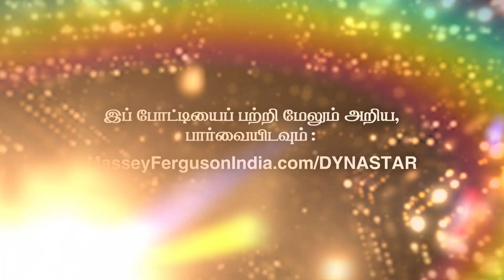மேஸி டைனாஸ்டார் போட்டி | MF DYNATRACK டிராக்டரை இலவசமாக* வெல்லும் வாய்ப்பு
மேஸி டைனாஸ்டாருக்கான தேடல் தொடங்கவிட்டது! ‘மேஸி டைனாஸ்டார் போட்டி - SabseBadeAllrounder Ki Talaash 2023’ என்பது, மேஸி ஃபெர்குஸன் டைனாடிராக் டிராக்டரைப் பயன்படுத்தி மக்களின், குறிப்பாக விவசாயிகளின் வாழ்க்கையை சிறப்பாக மேம்படுத்துகின்ற சொந்த மற்றும் கற்பனாத்திறனுள்ள சிந்தனையை முன்வைக்கக்கூடிய விவசாயிகள், தொழில்முனைவோர்கள், ஸ்டார்ட் - அப்கள் மற்றும் ஆர்வமுள்ள எந்தவொரு தனிநபர்கள் அல்லது நிறுவனங்களுக்கான ஆன்லைன் தேடல் போட்டியாகும். இந்தியாவில் இவ்வகையினத்தில் இத்தகைய முயற்சி மேற்கொள்ளப்படுவது இதுவே முதன்முறை. இப்போட்டியின் வெற்றியாளருக்கு MF 241 டைனாடிராக் டிராக்டர் பரிசாக இலவசமாக* வழங்கப்படும். இரண்டாவது இடம் பிடிக்கும் இரண்டுநபர்களுக்கும், முதல் 20 இறுதிப் போட்டியாளர்களுக்கும், தகுதி பெறுகின்ற ஆரம்ப நுழைவு விண்ணப்பதாரர்களுக்கும் இன்னும் ஏராளமான பரிசுகள் காத்திருக்கின்றன! 18 ஆண்டுகள் வயதை நிறைவு செய்திருக்கும் அனைத்து இந்திய குடிமக்களும் இப்போட்டியில் பங்கேற்கலாம்.

இப்போட்டியின் மூலம் மிகப்புதுமையான, கற்பனாத்திறன் கொண்ட, நடைமுறை சாத்தியமுள்ள  மிகச்சிறப்பான யோசனைகளை கொண்டிருக்கும் விவசாயிகள், தொழில்முனைவோர்கள், இளம் சிந்தனையாளர்கள், சிறு தொழில் நிறுவனங்கள் மற்றும் ஸ்டார்ட்அப்களை கண்டறிவதே மேஸி ஃபெர்குஸன் – ன்  நோக்கமாகும். ‘மேஸி ஃபெர்குஸன் டைனாடிராக் டிராக்டரைக் கொண்டு வித்தியாசமாக உங்களால் என்ன செய்ய முடியும்?’ என்ற கேள்விக்கு பதிலளிக்கும் விதமாக ஒரு வீடியோ / காணொளி (அதிகபட்சம் 10 நிமிடங்கள்) வடிவத்தில் அல்லது ஒரு எழுத்துரு வாசக வடிவத்தில் தங்களது புதுமையான, படைப்பாக்க சிந்தனையில் உருவான சிறந்த யோசனையை எந்தவொரு இந்திய பிராந்திய மொழியிலும் அல்லது ஆங்கிலத்திலும் நுழைவு சமர்ப்பிக்கப்படலாம்
மேஸி டைனாஸ்டார் போட்டி 2023-ன் முதல் சீசனுக்கான பதிவு மற்றும் விண்ணப்பங்கள் சமர்ப்பிப்பு 2023 ஜனவரி 12-ல் தொடங்கி, 2023 பிப்ரவரி 27 அன்று முடிவிற்கு வரும். விரைந்து பதிவுகளை சமர்ப்பிக்கும் முதல் 100 செல்லுபடியாகும் விண்ணப்பங்களுக்கு ஆரம்ப நுழைவு பரிசுகளை வெல்லுங்கள்
*விதிமுறைகள் மற்றும் நிபந்தனைகள் பொருந்தும். அனைத்து உரிமைகளும் டாஃபே-ஆல் பாதுகாக்கப்பட்டவை.